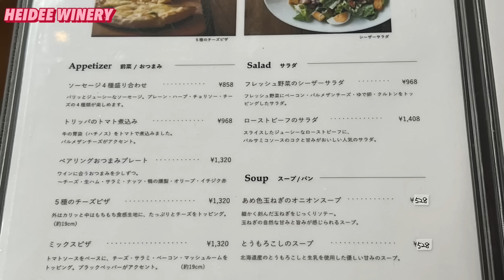ほっと石川【ハイディワイナリー】ぶらり味紀行〜奥能登の純国産ワイン醸造所〜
ほっと石川ぶらり味紀行、今回は輪島市門前町にあ
る【ハイディワイナリー】で美味しい料理とワイン
に舌鼓を打ってきました♫

2013年日本海を見下ろす小高い丘の上にハイディワ
イナリーの醸造所が完成しました。その隣には即売
所を兼ねたレストランがあり日本海を眺めながらワ
インと料理が堪能できます。

ハイディの名は『アルプスの少女ハイジ』から付け
られております。
※ハイジを英語で訳すとハイディ
こちらで醸造されるワインは地産地消をコンセプト
としており地元食材や料理に合うように造られてい
ますので日本食にもよく合います。
今回はハイディワイナリーお勧めのマリアージュを
中心にご紹介させて頂きます(^_^)

【HANA suprise】取扱店舗
華シュプリーズ（ワイン&チーズ）